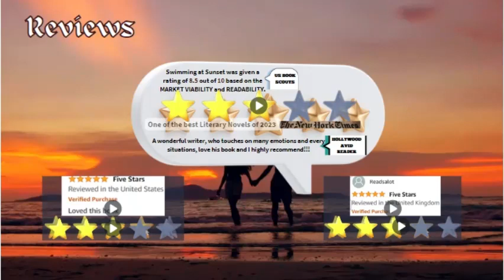SWIMMING AT SUNSET WRITTEN BY DENNIS J GAYLE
Dennis J. Gayle, a US citizen who was born in the Caribbean island of Jamaica, has had the opportunity to encounter and engage with many cultures, while traveling internationally, in the course of careers in diplomacy, business consultancy, academic research, and university leadership. These careers took him to countries such as the United Kingdom, France, Germany, Switzerland, Austria, Italy, Spain, Portugal, Nigeria, Kenya, South Africa, Botswana, Chile, Argentina, Brazil, Japan and China. These experiences have enriched his life in many ways. He enjoys eclectic reading, thinking, writing, meditating, listening to relaxing music, gardening, walking in natural settings - including the Japanese style pastime of "forest bathing," photography and of course, swimming. As a teenager who wrote poetry, he contributed to published anthologies, over the years, and eventually published his first book of poetry, "On The Beach," in 2018. Having completed his first literary novel, "Swimming at Sunset," he is already enjoying the "wool gathering" stage of planning a new book, making his intended work play. --This text refers to the paperback edition.